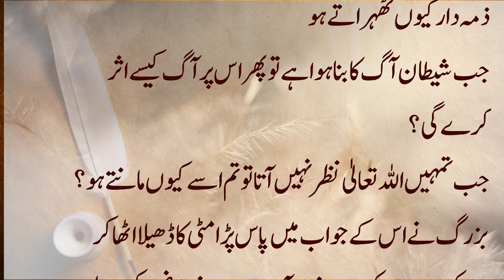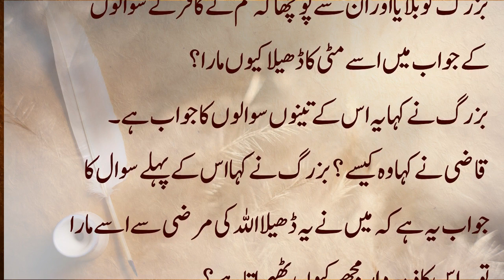Kaafir ke 3 Sawalat - Islamic Videos- Islamic Knowledge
Welcome to "Press Play Videos," your ultimate destination for wholesome and engaging content! Our YouTube channel is dedicated to bringing you a diverse range of videos that cater to various interests, including Islamic education, kids' entertainment, moral stories, movies, and sports.
Immerse yourself in our carefully curated collection of content that aims to educate, inspire, and entertain viewers of all ages. Whether you're seeking spiritual guidance, looking for engaging entertainment for your children, or simply want to unwind with captivating stories, we have something for everyone.
Join us on a journey of exploration, as we delve into the rich teachings of Islam, providing thought-provoking discussions, Quranic insights, and practical guidance to help you lead a fulfilling life. Our Islamic videos aim to deepen your understanding and foster a stronger connection to your faith.
For our young viewers, we offer a delightful selection of entertaining and educational content that promotes creativity, learning, and values. From animated stories that impart moral lessons to interactive games and activities, we strive to create an enriching environment for children to grow and learn.
Get ready to be transported to the enchanting world of movies! Our channel features reviews, trailers, and discussions on the latest films, ensuring you stay up-to-date with the most captivating cinematic experiences. Discover hidden gems, get expert opinions, and engage in lively conversations with fellow movie enthusiasts.
Sports enthusiasts, we have you covered too! From thrilling match highlights to in-depth analysis, our sports content celebrates the passion and excitement of various sporting events. Stay informed about the latest scores, player updates, and behind-the-scenes stories that make the world of sports so compelling.
At "Press Play Videos," we believe in the power of storytelling to connect, inspire, and uplift. Through our carefully crafted narrative-driven content, we aim to instill important values and life lessons in an entertaining and accessible manner.
So, whether you're seeking enlightenment, family-friendly entertainment, cinematic adventures, or sports excitement, "Press Play Videos" is your go-to channel. Together, let's embark on a journey of knowledge, inspiration, and entertainment!